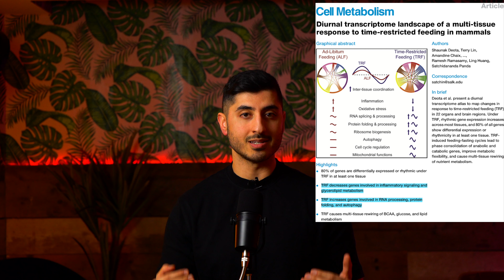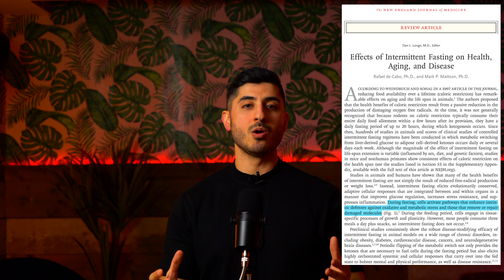The POWER of Intermittent Fasting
Can WHEN you eat be more important than WHAT you eat? Is intermittent fasting the key to weight loss? Let's look at what the evidence says.

Enjoy the vid? Let me know & drop a comment if you have any suggestions etc - will read them.

🧶 Threads: @Doctor.Zobir

Timestamps:
00:00 Intro
00:32 Who should avoid fasting?
00:45 What is fasting?
01:21 3 Weight loss strategies
02:21 Metabolic switching
03:35 Benefits
05:40 Which strategy is best?